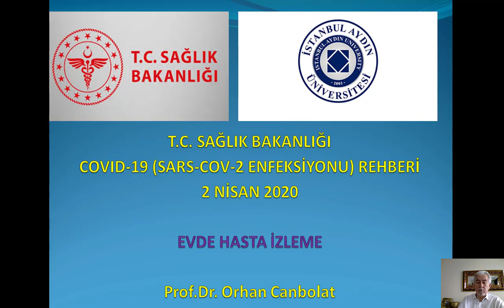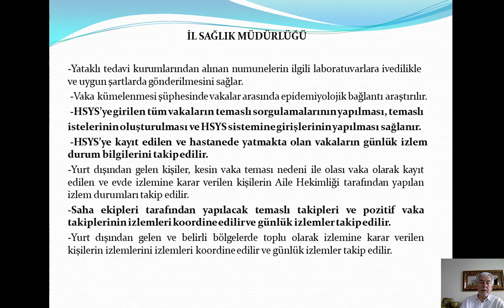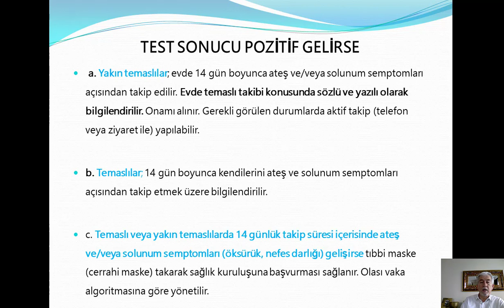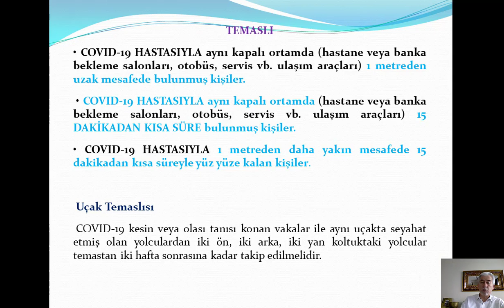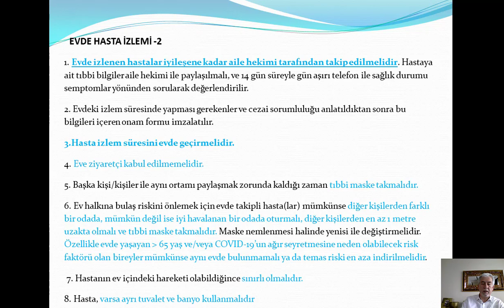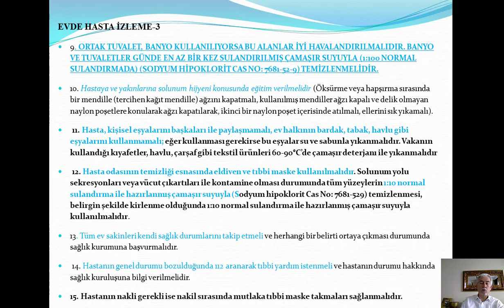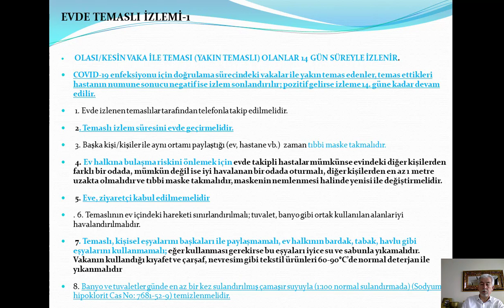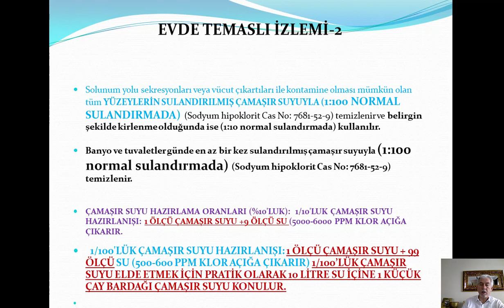COVID-19 Evde Hasta Takibi